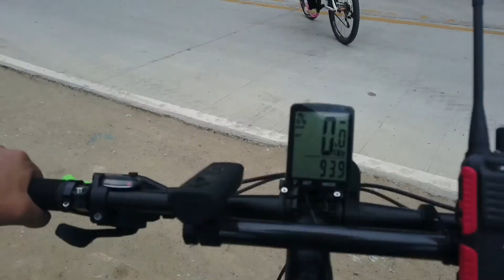Tour town glan ride